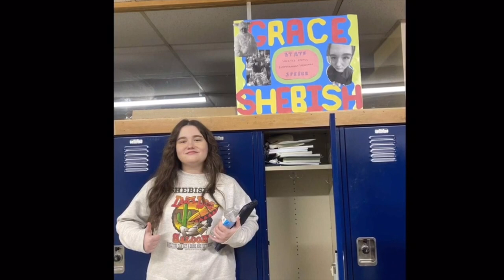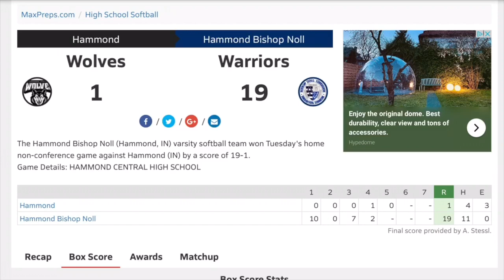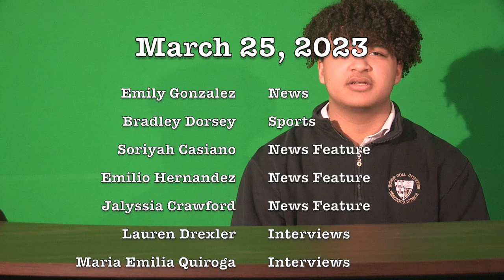BNN March 24 2023